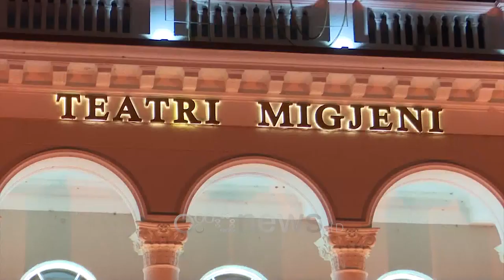Ora News - Teatrit Migjeni i akordohet titulli “Nderi i Kombit” për 70 vjetor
Festa e 70-vjetorit të teatrit “Migjeni” si teatër profesionist, ngjiti në skenë plejadën e aktorëve që ndër vite kanë luajtur në këtë skenë dhe ata që vijojnë të jenë pjesë e trupës së këtij institucioni.

Nderi i kombit Tinka Kurti dhe Roza Anagnosti, ngritën në këmbë një sallë, që mes duartrokitjesh priti me emocione dy ikonat e teatrit dhe kinematografisë.

Ditëlindja u bë edhe më e veçantë kur në emer të presidentit të Republikës, teatrit “Migjeni” ju akordua titulli i lartë “Nderi i Kombit”, i pari institucion në vend që merr një vlerësim të tillë.

Emocionet dhe lotët nuk i fshehu në këtë ditë, drejtoresha e institucionit Rita Gjeka, ndërsa mori në duar këtë vlerësim.

Vlerësime të shumta erdhën në këtë feste edhe për ata që kontribuan ndër vite në këtë tempull, mes tyre ata që jetojnë e të tjerë që kanë ndërruar jetë por duke lënë pas një emer e kontribut të madh për artin shqiptar.

“Mjeshtër i Madh” ju akordua:Drande Xhaj, Ymer Bala, Bashkim Alibalit dhe pas vdekjes Vitore Nino, Jolanda Shala, Fatbardh Smaja dhe Vitor Bruçeti, ndërsa “Kalorës i Urdhrit të Flamurit” Fadil Krajës, Serafin Fankos, Lec Bushatit dhe Ndrekë Prelës pas vdekjes.

Për të pranishmit u shfaq në mbyllje dokumentari kushtuar 70-vjetorit të teatrit dhe një video mapping me imazhet e artistëve të medhenj të skenës, që lartësuan emrin e artit shqiptar.

Ishte nëntori i vitit 1949, kur teatri i Shkodrës do të merrte statusin e një teatri profesionist. Plot 70 vite më parë kjo ngjarje e rëndësishme për kohën, do të ndryshonte rrjedhën e ngjarjeve të një institucioni që mbi supe ka 140 vite jetë artistike.